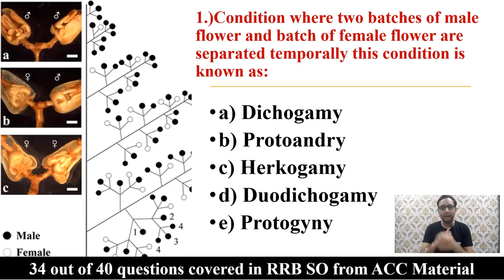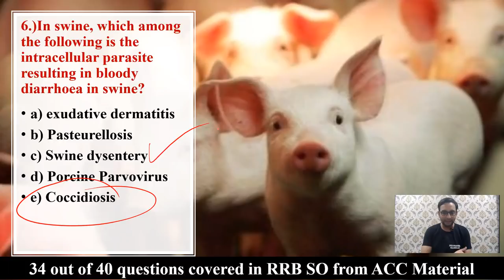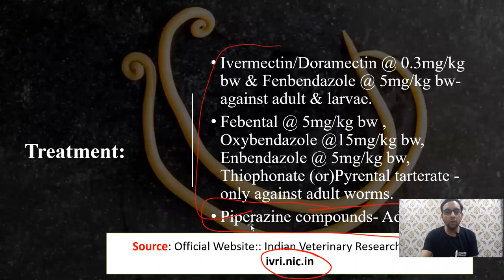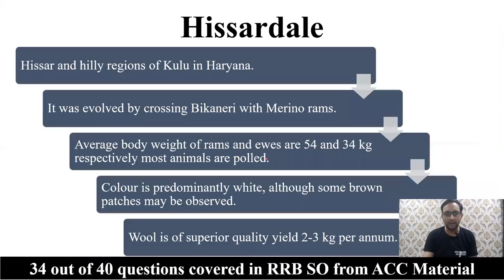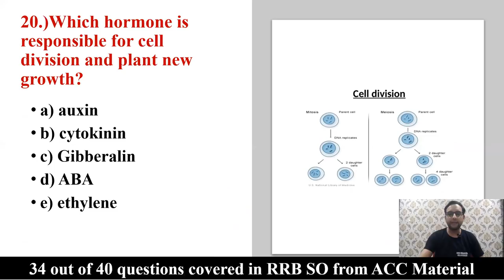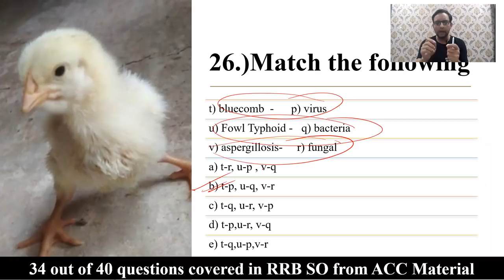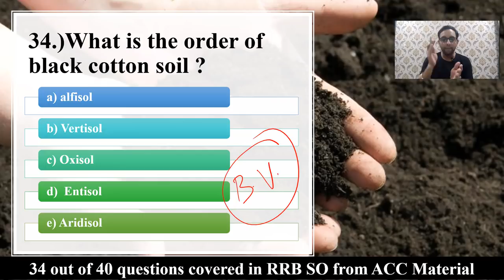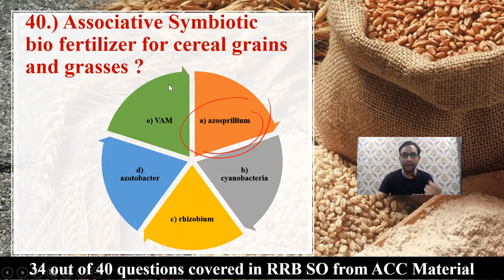RRB SO Question Paper and PDF